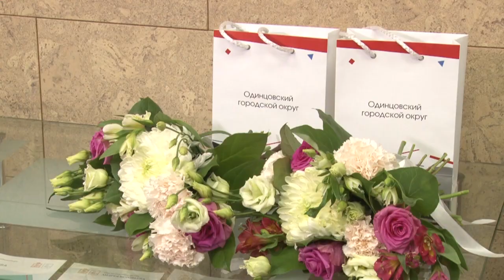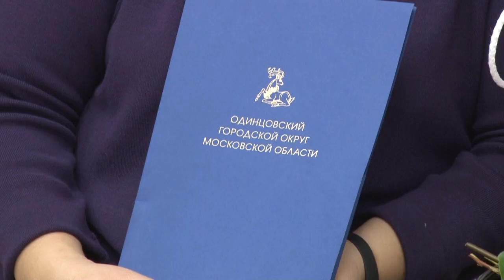Новый год в новом доме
Квартира в новостройке – лучший подарок под Новый год. Его получили еще двое детей – сирот.